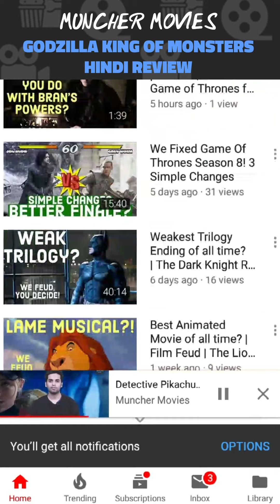Godzilla King of the Monsters Review | Hindi हिंदी Movie Review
Credits:
Host, Audio Production and Video Production - Virat Tiwari
Video Production - Abhishek Dobhal